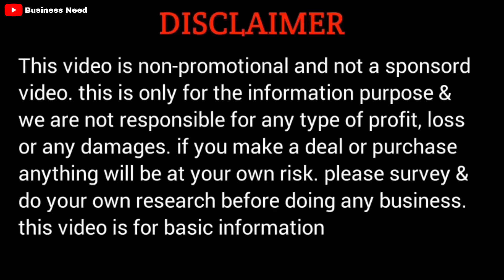💥শাড়ি কিনুন Pai 2 Pai Saree Textile থেকে | Santipur Wholesale Saree Market | Shantipur Saree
Shop Name : pai 2 pai saree textile

Prop : Tupai Dutta

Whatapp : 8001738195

Address : Gobindopor, Santipur, Nadia, WB

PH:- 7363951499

Disclimar
All the video's in this channl is non profitable and non
promotiooal. this channel is only for the information is not responsible for any type of profit's, los or any dameges. if you deals or purchase anything will beat your own risk. please survey and make research before doing any business. this videos is only for the information..